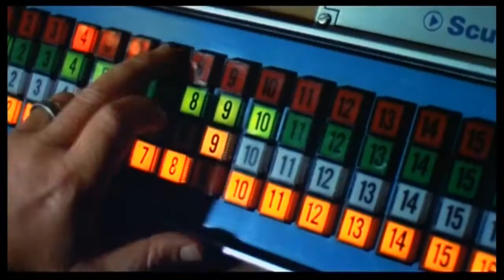Phantom Of The Paradise (1974) Película De Culto Que Inspiró A Los Cascos De Daft Punk.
Phantom of the Paradise es una película de comedia de terror musical de rock estadounidense de 1974escrita y dirigida por Brian De Palma , y con la música y el protagonismo de Paul Williams.
La historia es una mezcla vagamente adaptada de varias obras europeas clásicas: la novela de Gaston Leroux de 1910 El fantasma de la ópera , El retrato de Dorian Gray de Oscar Wilde de 1890 y Fausto de Goethe / Christopher Marlowe.
La película fue un fracaso de taquilla y recibió críticas negativas al mismo tiempo, al tiempo que ganó elogios por su música y recibió nominaciones al Oscar y al Globo de Oro . Sin embargo, a lo largo de los años, la película ha recibido críticas mucho más positivas y se ha convertido en una película de culto.

Historia De Su Producción:

La prensa discográfica en la que quedó desfigurado el personaje de William Finley era una verdadera planta de prensado (una prensa de moldeo por inyección en Pressman Toys). Le preocupaba si la máquina estaría a salvo, y la tripulación aseguró que sí. La prensa estaba equipada con almohadillas de espuma (que se asemejan a los moldes de fundición en la prensa), y se colocaron calzos en el centro para evitar que se cierre por completo. Desafortunadamente, la máquina era lo suficientemente potente como para aplastar los calzos y se fue cerrando gradualmente. Finley fue sacado a tiempo para evitar lesiones.
La "sala electrónica" en la que Winslow compone su cantata (y donde Swan restaura su voz) es de hecho el estudio de grabación de la vida real The Record Plant . Las paredes cubiertas con perillas son en realidad un sintetizador electrónico de gran tamaño hecho a medida llamado TONTO , que todavía existe hasta el día de hoy.
Las escenas del concierto "Paradise" se filmaron en el Majestic Theatre de Dallas, Texas. Los "extras" del público habían respondido a una convocatoria de ganado abierta para los lugareños interesados ​​en participar en la película.
Sissy Spacek fue la vestidor de la película , ayudando a su entonces novio y ahora esposo Jack Fisk , el diseñador de producción de la película . Más tarde protagonizó Carrie de De Palma en 1976.
Bjarne Rostaing escribió una novelización de la película. Aparentemente basada en un primer borrador del guión, la novela excluye el ángulo sobrenatural de la película.
La película se financió de forma independiente. Luego, el productor Pressman proyectó la película a los estudios y la vendió al mejor postor, 20th Century Fox, por $ 2 millones más un porcentaje.

Los Cascos De Daft Punk:

Según una entrevista de The Guardian con Daft Punk , "Cientos de bandas pueden promocionar referencias cinematográficas, pero pocas las tienen tan programadas como Daft Punk.
Guy-Manuel de Homem-Christo y Thomas Bangalter se conocieron hace dos décadas este año, en el perfecto para ir al cine a edades de 13 y 12 ... la única película que vieron juntos más de 20 veces fue Phantom of the Paradise , el musical rock de Brian De Palma de 1974, basado libremente en Phantom of the Opera
(tanto esta como Electroma cuentan con 'una héroe con un traje de cuero negro y un casco ') ".

Polémica de la película:

Como se filmó originalmente, el nombre del conglomerado de medios de Swan "Swan Song Enterprises" tuvo que ser eliminado de la película antes de su lanzamiento debido a la existencia del sello Swan Song Records de Led Zeppelin . Aunque se eliminaron la mayoría de las referencias, "Swan Song" permanece visible en varias escenas.

Sinopsis: Un compositor de ópera rock es víctima de un empresario sin escrúpulos que intenta usar sus canciones para abrir una nueva casa de espectáculos

Dato Curioso: Esta película de culto inspiró a los cascos Daft Punk. Kentaro Miura creador del Manga Berserk el Casco que utiliza Griffith el villano del Manga y Anime esta inspirado de la película.